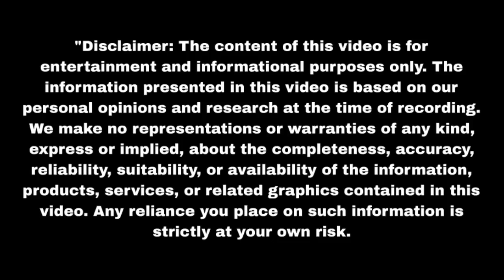सिद्दार्थ ने पूर्णिमा को किया पुलिस के हवाले Purnima | Upcoming Twist | Update